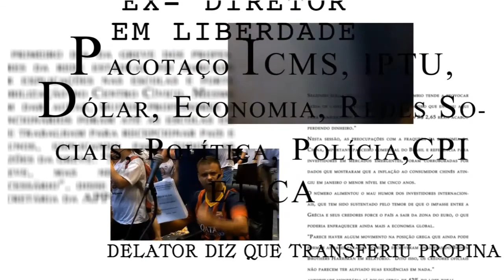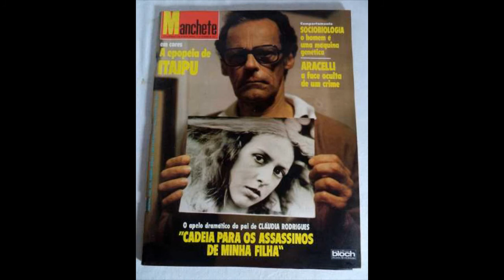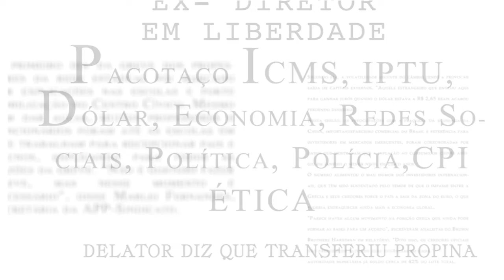SOBRE A MÍDIA - JORNALISMO POLICIAL (12/06/15)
O Jornalismo Policial tem uma ampla audiência no Brasil e causa questionamentos dentro da profissão. Até que ponto esse jornalismo pode expor ou interferir na solução de crimes?
Para discutir esse tem, convidamos a comentarista  professora da universidade da Colômbia e doutoranda em Sociologia pela UFPR e Val Santos, apresentador do programa Brasil Urgente Paraná.

Assista na íntegra como foi essa conversa!